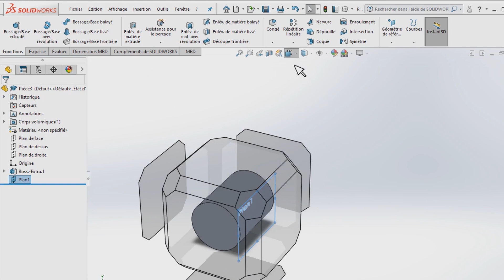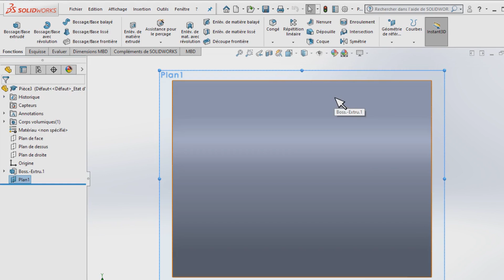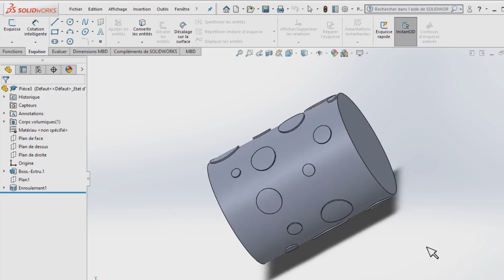Tuto Solidworks - Comment Enrouler une esquisse ?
Tuto SolidWorks
Découvrons aujourd'hui la fonction " Enroulement " sur Solidworks ou, comment enrouler une esquisse sur une surface.